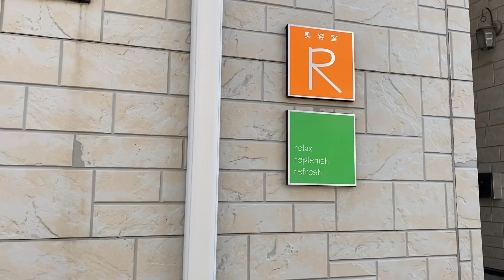鶴ヶ島市にある人気の隠れ家『美容室R』さんをご紹介します！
今回はいつもリトルプリンスの協力店としてポスターを張って頂いている『美容室R』さんをご紹介します！

鶴ヶ島市にある新町小学校の裏手にある人気隠れ家美容室Rさん。笑顔で気さくな美容師さんが素敵なひと時を提供してくれます^_^
カット技術の高さはもちろん、お一人お一人のお客様に寄り添っての対応でリピーターの方が多いです。

お店の雰囲気もとても良く気持ちが癒されます。

SNS等では一切宣伝なしの口コミなので、お邪魔してみたい方はリトルプリンスフロントまでお尋ねください。

★★★★★★★★美容室R★★★★★★★★

あなたのスタイルに合わせた、テニスライフをリトルプリンスが叶えます！！！
”そうだ、テニスしよう！！！”

◆◆初心者無料体験会申し込みはこちらから◆◆

コーチの日常をお届け【リトプリコーチブログ】こちらもよろしく！

最新情報をいち早くお届けFacebookもよろしくお願いします

続々更新！Twitterもよろしく！